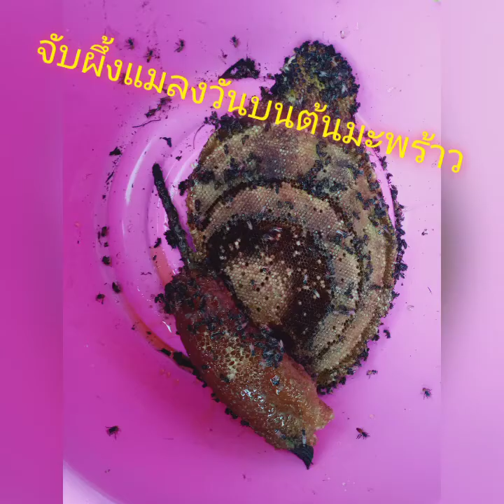จับผึ้งแมลงวันกับหลานๆ